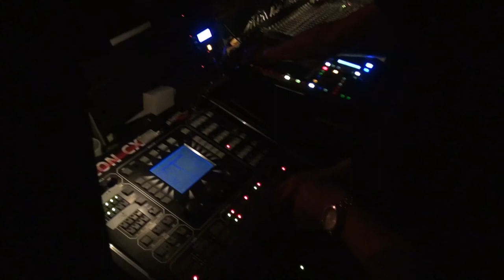Calling Elvis (HD multicam) - dIRE sTRATS - Westerstede 2013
Aufgenommen am 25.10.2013 im Robert-Dannemann-Forum in Westerstede.